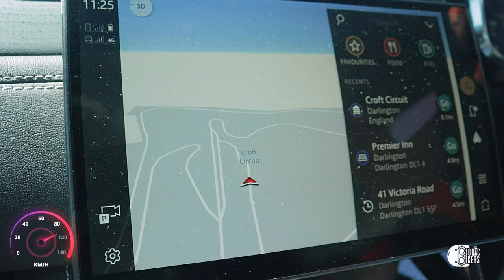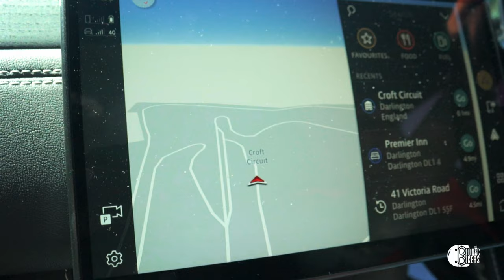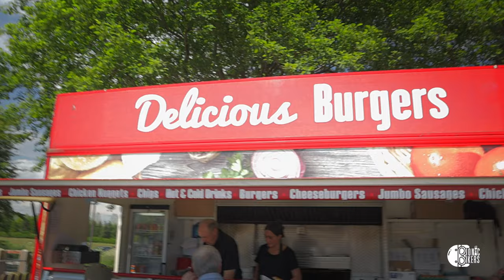Classic Motorcycle Racing at Croft Circuit: MAN, WOMAN & MACHINE [Day 2]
We really hope you enjoy Classic Motorcycle Racing at Croft Circuit [Day 2] as we try to capture the essence of the day as it unfolds. Come along for the ride.

Suday was just as fuabuloso as Saturday was with the Classic Motorcycle Racing Club.

We enjoyed every part of the day, the racing, the people all coming together to make a great day out.

Learning to video fast moving motorcycles is still a challenge, but its improving all the time. The difficulty is the zoom lens, which I was using on a pretty basic monopod when I should have taken the better one, but which is much heavier. What I mean is actually the stabilisation and tracking of a fast motorcycle at 200 mm. I'm now using a monitor, which will make life a whole lot easier.

EQUIPMENT
Camera: Canon 90D APSC, Canon M50, GOPro 8
Lenses: Canon 18mm–55mm and the 55mm–250mm basic stock kit lenses, but both have IS, which I am going to exploit to their fullest potential. Sadly, I dropped and smashed the 18-55 :( I couldn't believe it, luckily, Lizzie has a spare, as it's the main go to lens. On the APSC, it actually has focal lengths of 28mm to 88mm, and the aperture of 3.5 to 5.6 is pretty cool.

Experimenting with a 90 degree or even 45 degree shutter angle with a frame rate of 24 fps is in itself quite challenging, and an NDF filter outside is so important for not blowing out the footage, and a CPL filter is great for the sky and close ups on the bikes.

Again I'm still experimenting.

All editing is done in Davinci Resolve 18.6
N.

We are doing this full time now, so if you enjoy our videos and want more content, please consider helping us out

Ride safe
N&L x